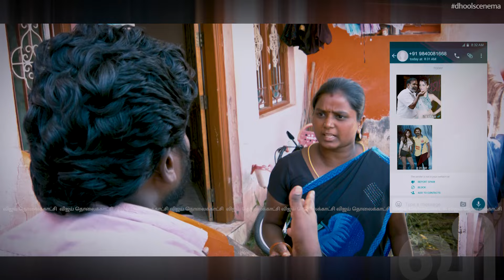Shiva's tharamaana sambavam 😀😆 | Chennai 28 - 2 | Dhool Scene Ma